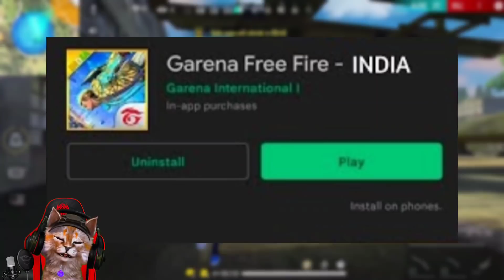FREE FIRE INDIA എത്തി😍🔥 | Free Fire Ban News | Free Fire Indian Version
📌MY INFO. 😎

NAME :- SHARON
AGE :- 18
PLACE :- KANNUR

USED:-

PHONE📱: PC 🖥️

other info...
coming soon.

for searching :

free fire unban news malayalam

VIDEO TOPIC -

free fire Indian version
Indian free fire
indian free fire official
Indian free fire official live
indian free fire live
free fire max banned or not ?

Why Free Fire not Opening

Search Releted:-

pubg mobile
free fire
Airtel scammer?
Free fire release date
Free fire unban
Free fire come back

Tags Ignore :-

1.Garena Free Fire Indonesia Live
2.Garena Free Fire Brazil Live
3.Garena Free Fire Brasil Live
4.Garena Free Fire India Live
5.Garena Free Fire Singapore Live
6.Garena Free Fire Thailand Live